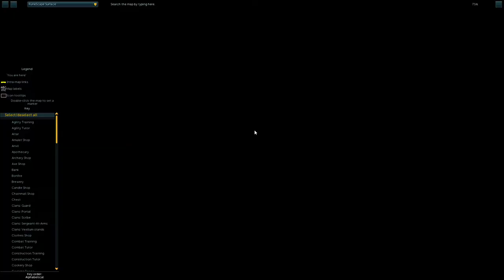Let's Play RuneScape #376 - The Year in Review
Follow the adventures of KaBob as he explores the world of RuneScape!